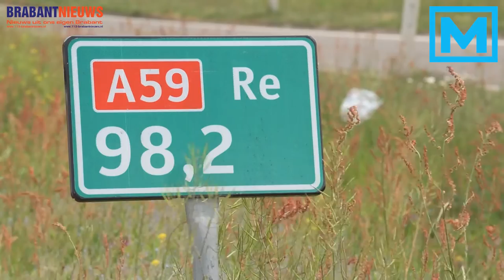(VIDEO) 17-05-2016 Vrachtwagentje kantelt op A59 bij Made